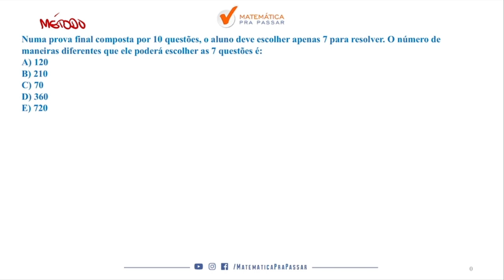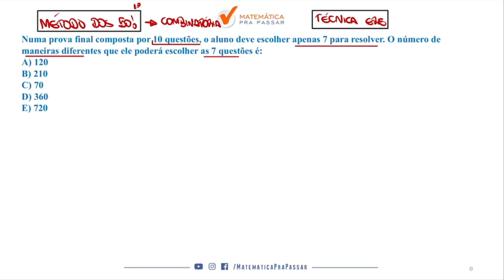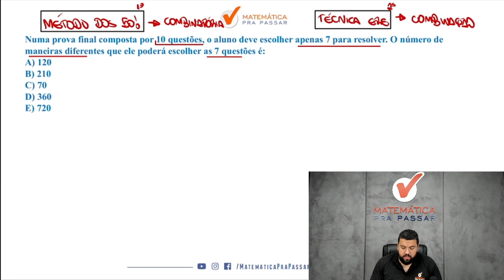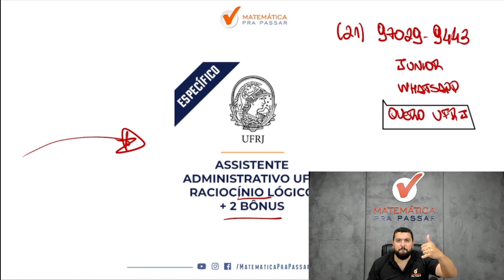Princípio da contagem para UFRJ - Quiz MPP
Você quer aprender Princípio da contagem para UFRJ?

Nesse vídeo, nosso professor, Renato Oliveira, mostra Princípio da contagem para o concurso da UFRJ de forma Rápida e Simples .

Você terá um passo a passo para aprender Princípio da contagem para UFRJ

Agora basta dar o play no vídeo e aprender com o Método MPP Princípio da contagem para UFRJ.